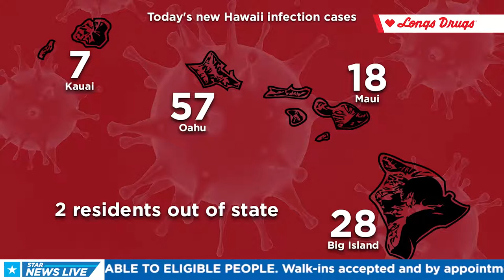Senate Judiciary approves Clare Connors as U.S. attorney for Hawaii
Star News Live - Hawaii’s News Headlines with Kiana Cayabyab for 11/4/21.